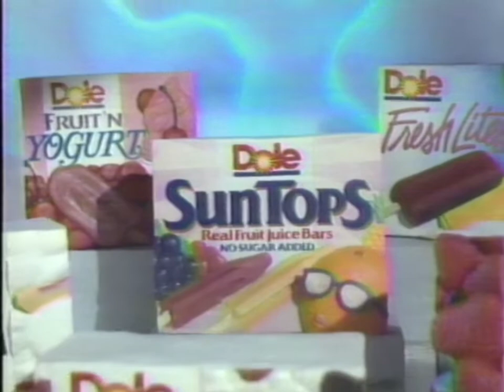1988 Dole Frozen Fruit Bars TV Commercial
A snappy jingle to the tune of Glenn Miller's "In The Mood"